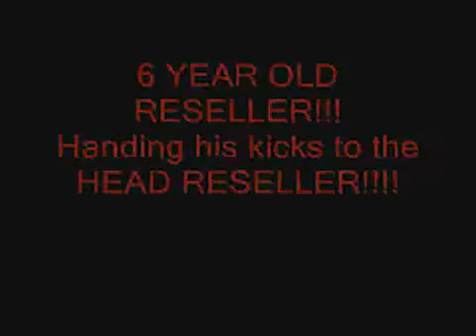CLOT x Nike Air Max 1 Line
If you interested in any style of shoes from our website . do not hesitate to come

here

sales(dot)uggsharing(dot)com